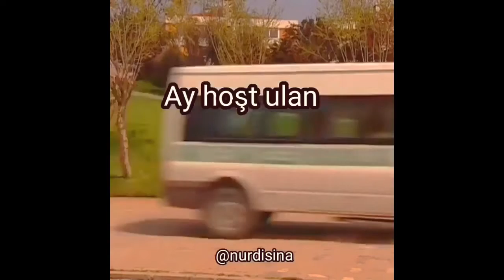Nurdisina En İyiler w Winx , Möge Abla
Lütfen bu videoyu arkdaşlarına göster bu şekilde daha büyük bir kanal olalım Tşk.